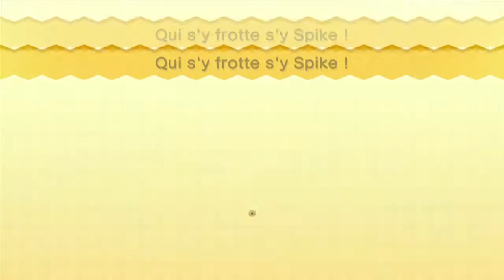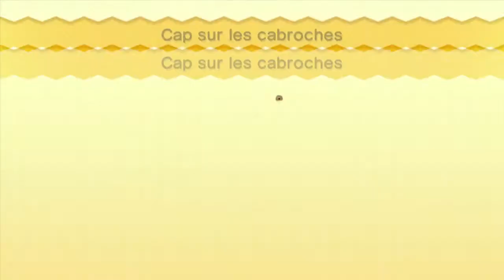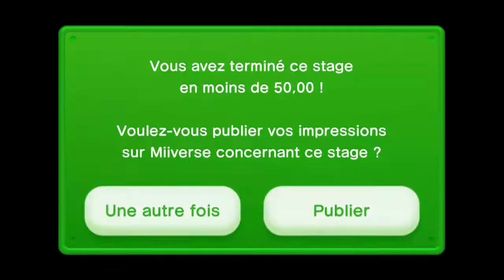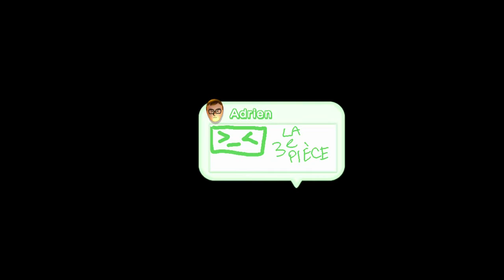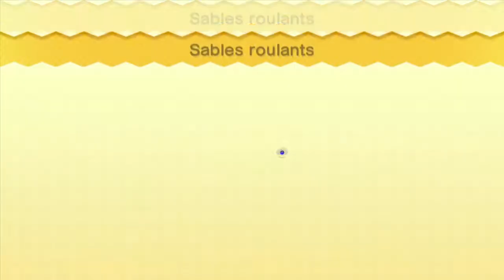New Super Luigi U: Aventure suivie Episode 2